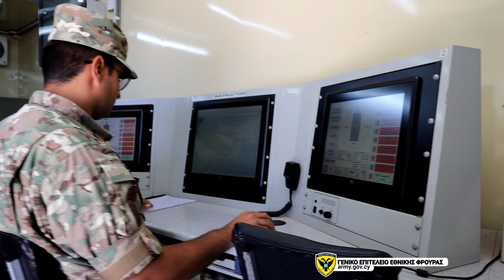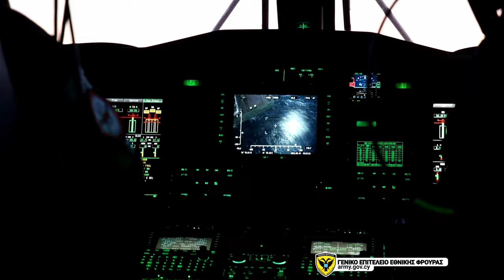ΑΠΟΛΟΓΙΣΜΟΣ ΕΤΟΥΣ 2022 ΕΘΝΙΚΗΣ ΦΡΟΥΡΑΣ